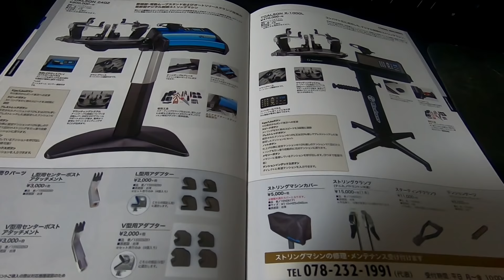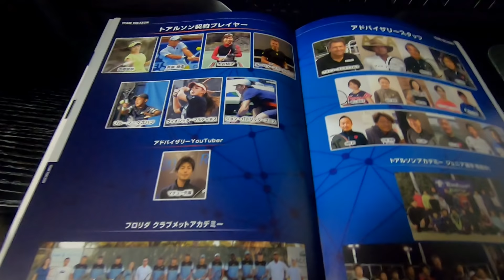【テニス】名器復活！新型FORTY-LOVE XX（フォーティ―ラブ）/TOALSON（トアルソン）ラケットインプレ〈ぬいさんぽ〉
今回はTOALSONから7月発売の新型FORTY-LOVE XX（フォーティラブ）のインプレをします。
従来のFORTY-LOVEからはだいぶパワーが出るスペックに変わったと感じます。ストリングパターンの16×20の特色が大きく出てボックスタイプのフレームにしてはスピンがしっかりかかる仕様です。
メンバー登録はこちらから
「メンバーになる」はメンバー限定コミュニティ内でテニスに関するご質問・ご相談を承ります。また、諸事情で没になった未公開映像も公開します。もしよければメンバーになってぬいさんぽを応援してください！
応援して頂ける方はベルマーク通知オンも宜しくお願いします！

お仕事・コラボのご依頼はこちら